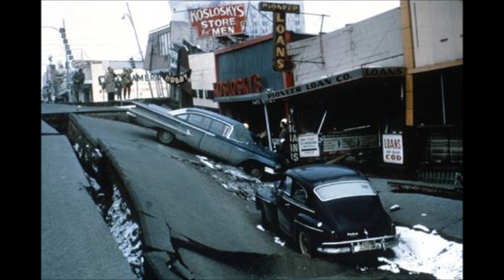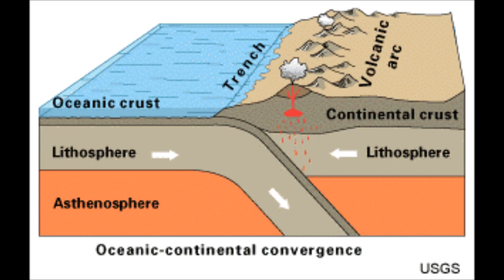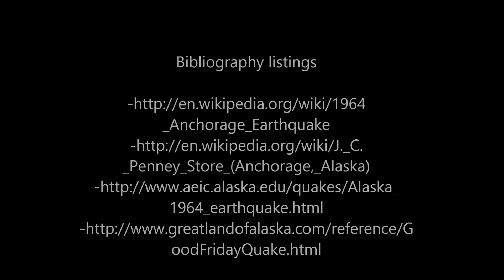The Anchorage earthquake of 1964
On March 27, 1964, it was just like any other Good Friday in Anchorage, Alaska.  But then, disaster struck when a serious earthquake devastated the town.  But the thing is, what happened to Anchorage during the earthquake?